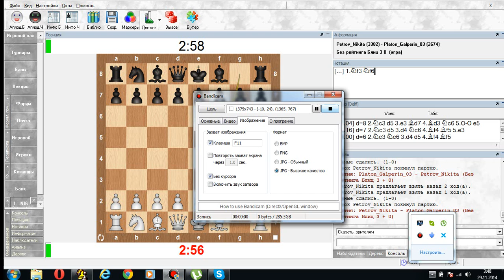Никита Петров vs Платон Гальперин. Часть №4